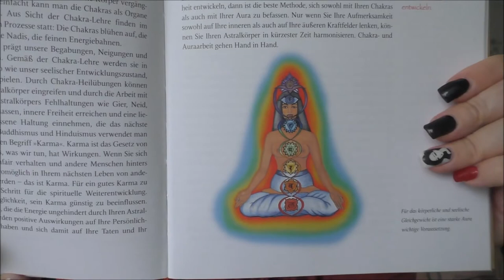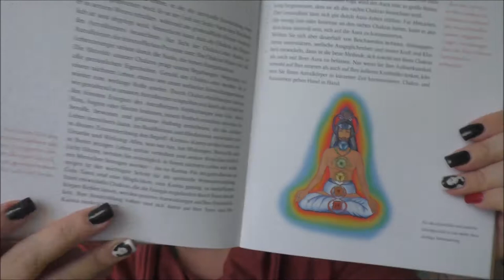Aura Special | Das 8. Chakra | Frau Farbenfroh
Meine Chakra Reihe schließe ich in diesem Jahr mit einem Aura Special ab.

Chakra Praxisbuch

Aura-Aktion für meine Follower bis Ende November mit dem Code: frau farbenfroh

Die regulären Shop-Preise lauten wie folgt:

7teiliges Set Chakra-Design-Glasuntersetzer 59,30€

7teiliges Set Chakra-Design-Porzellantassen 139€

Chakra Wassersteinset 16,90€

Chakra Edelsteinstab 21,90€

Alle Preise abzgl. 10% für meine Community unter o.g. Code zzgl. Versand 5,95€ ab 100€ versandkostenfrei

Wenn ihr uns etwas zuschicken möchtet, dann bitte an diese Adresse:

Julia Ressel
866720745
Packstation 113
02906 Niesky